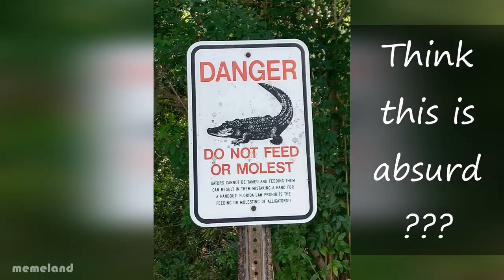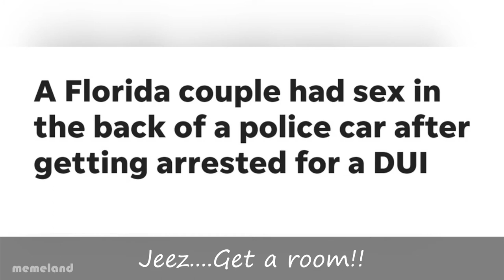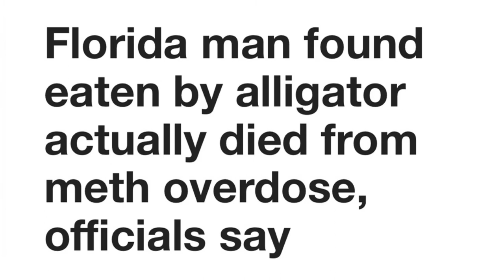Florida Man Strikes Again! | Meme Compilation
Florida man!!! The marvel of the 'weird & curious'. Florida man news always manages to make you read the headlines twice. Presenting a compilation of the wackiest, mind-boggling Florida man moments.